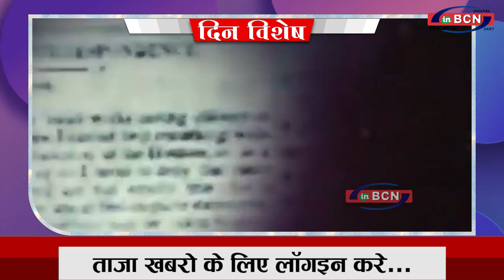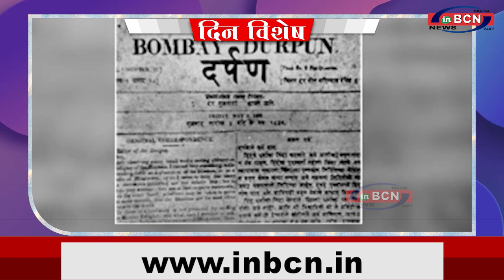DIN VISHASH 06 JAN 2022...Inbcn News